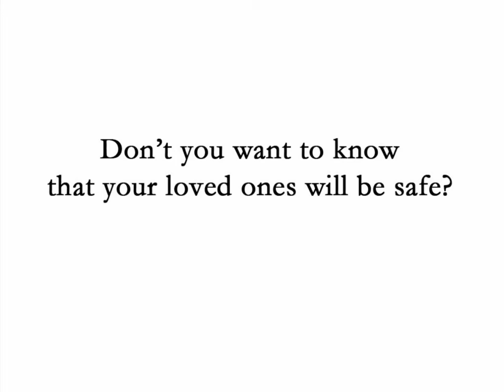If God Forbid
A snippet of a new song by The Half Brothers from their upcoming show, The Half Brothers Brand Baking Products Old-Time Variety Show at Annex Theatre in Seattle